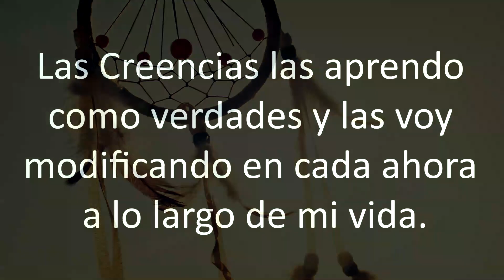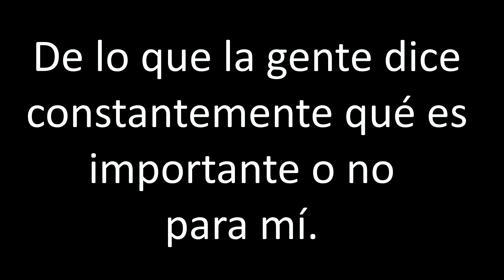3 ¿Cómo aprendo mis creencias?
¿Cómo aprendo mis Creencias?

Las Creencias las aprendo como verdades y las voy modificando en cada ahora a lo largo de mi vida.

De niño asimilo Creencias desde el momento en que empiezo a aprender bajo temores: “miedo inventado”. Desde el momento en que se me clasifica si soy o no un lector competente y más, durante los años en que se investiga, ¿si tengo lo que se necesita para aprender de memoria?
Aprendo Creencias dependiendo de la aceptación o del rechazo de mis padres.
Aprendo según el sentido, la dedicación y el tiempo de alegría o suplicio de las personas que me rodean.
De lo que la gente dice constantemente qué es importante o no para mí.
De lo que se afirma de mí durante mi educación en casa y el colegio.
De mi mala interpretación de una experiencia.
De lo que dicen los libros y los medios de comunicación.
 De la influencia de los adultos
 Hasta que llego con total disponibilidad para ser oyente pasivo al haberme convertido en creyente de lo que leo o escucho de personas influyentes y me califico con engaños como verdades, no razono y así interactúo con el entorno.